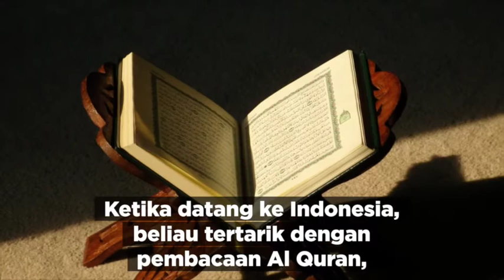Musik Islami Indonesia di Mata Professor Amerika [Short Version]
Anne Rasmussen adalah Professor di bidang musik dan Etnomusikologi di College of William and Mary di Williamsburg, Virginia. Beliau telah lama meneliti fenomena musik di Timur Tengah dan Indonesia. Professor Anne tertarik dengan pembacaan Al Quran, dan beliau dapat mendengarnya di TV, radio, serta masjid dekat rumahnya. Beliau juga bisa mendengarnya di dalam bentuk nyanyian, dan jenis musik Islam populer.